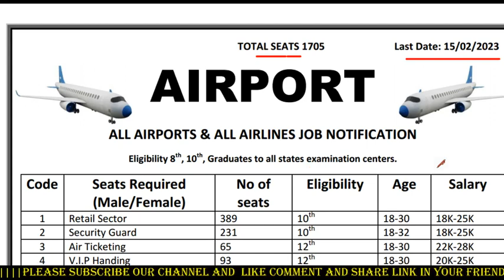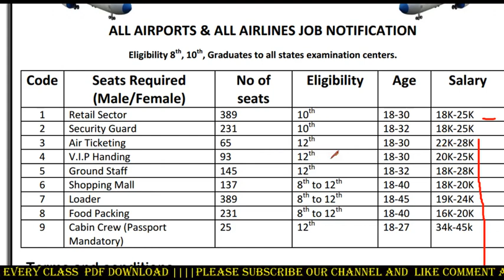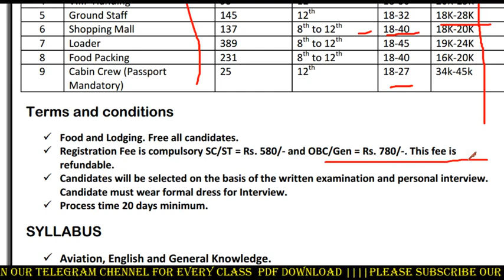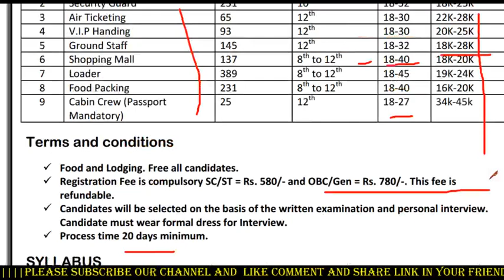বিভিন্ন Airport এ মোট 1705 টি পোস্টে নিয়োগ 8th/1oth/12th pass | Tripura job news 2023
airport job
security guard job 2023
airport ground staff
delhi airport
agartala airport
kolkata airport
assam airport
daily job news tripura
today tripura job 2023
all india airport job
jrbt
jrbt interview questions
jrbt new job
8th pass job
10th pass job
12th pass job
Cabin crew job 2023
All airlines job
ssc chsl
ssc GD exam